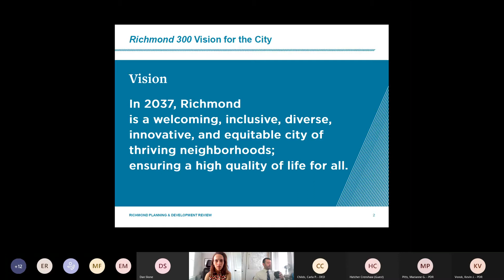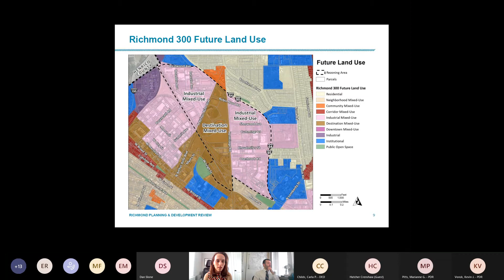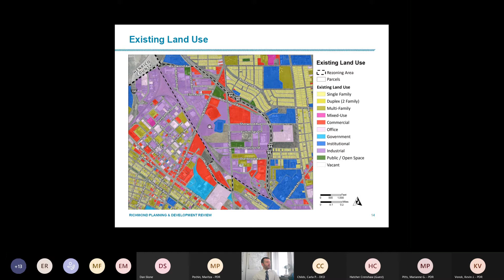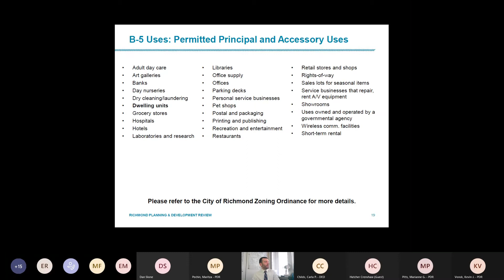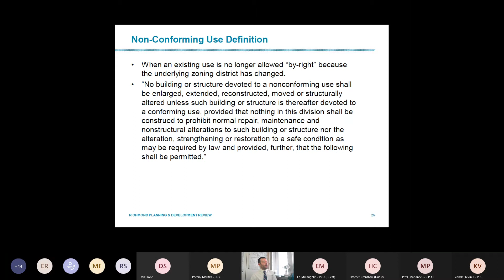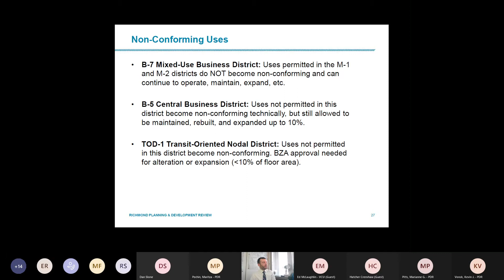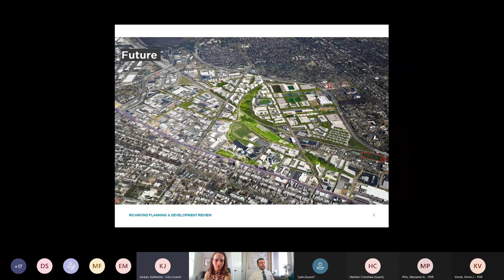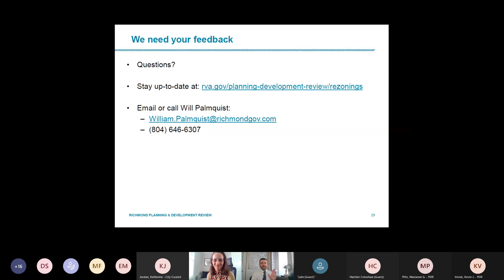Greater Scott's Addition Rezoning Meeting 2